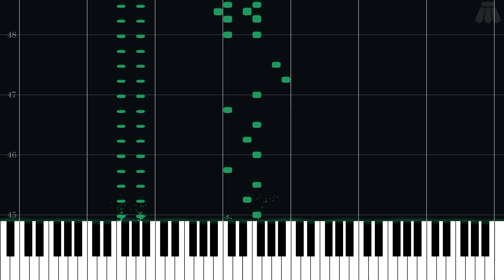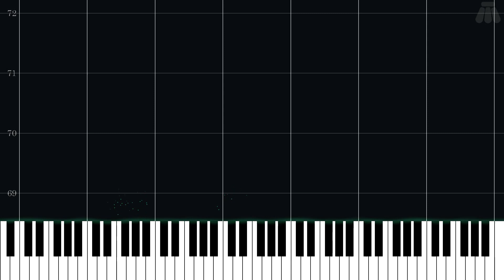Fishing - The Legend of Zelda: Phantom Hourglass - Hard Piano Tutorial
Hard Piano Tutorial for Fishing from The Legend of Zelda: Phantom Hourglass (2007) in the The Legend of Zelda series.